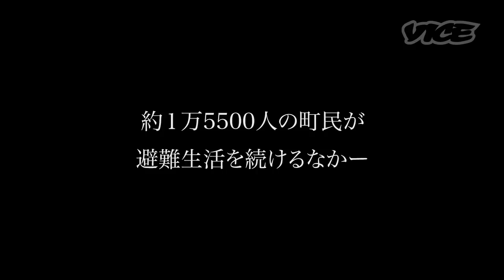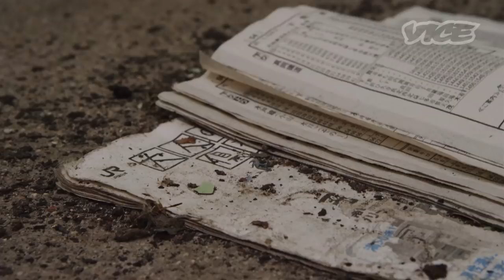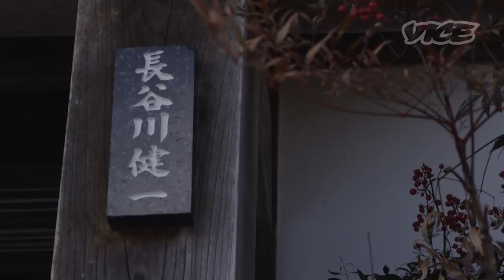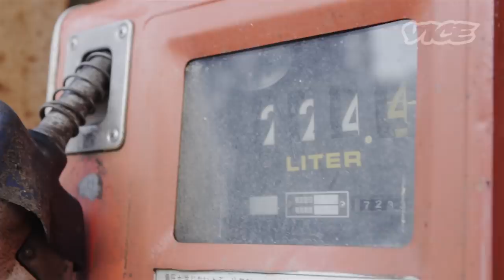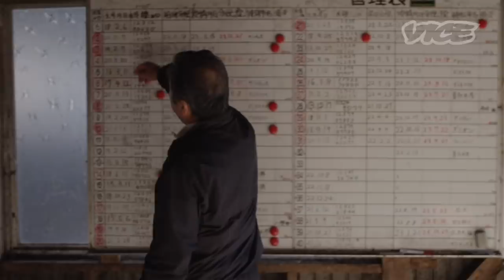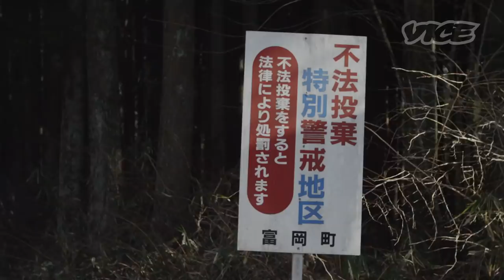原発20キロ圏内に生きる男 - Alone in the Zone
福島の警戒区域にただ独り残る松村直登。Surviving solo in the Fukushima evacuation zone. English

誰もいなくなった警戒区域でただ独り、生きる男。彼には、ひとつの使命があった。
東日本大震災から２年。福島県双葉郡富岡町は今なお立入禁止の警戒区域に指定されている。全町民が避難したなか、この地にたった独り、残ると決意した男が。松村直登、53歳。この地を襲った惨事に苛立ちながらも、彼が居続けるのには訳があった。警戒区域で孤独に暮らしてきた男が語った、愛と憎しみの２年間。

Two years since the Fukushima Daiichi Nuclear Power Plant went into full meltdown, and the resulting 20KM evacuation zone was enforced, one farmer still remains behind braving high levels of radiation and loneliness to tend to abandoned animals. His name is Naoto Matsumura, and he is the last man standing in the ghost town of Tomioka. Another farmer, Kenji Hasegawa's town of Iidate was also evacuated due to high levels of radiation, he sought refuge in temporary housing. Faced with a post-nuclear world both these men share brutally honest views on the state of their lives, TEPCO, government inaction and some of the hardest situations they have had to face in the midst of overwhelming radioactivity.

松村直登さんご本人とサポーターによるNPO『がんばる福島』のページはこちらです。物資やカンパもこちらで受け付けています

The NPO organization Matsumura himelf and his supporter run. English translation under all the posts and donation info on the middle-left.